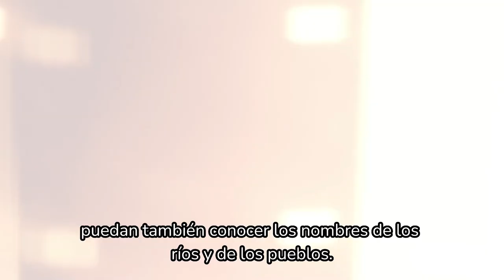Conversatorio Cali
A través del Plan Nacional de Lectura, Escritura y Oralidad es importante que niñas y niños del Chocó y de zonas rurales del país lean textos que los conecten con el conocimiento profundo de su territorio: ministra Aurora Vergara en el Festival OigaMireLea.